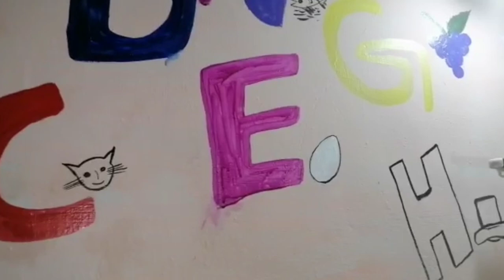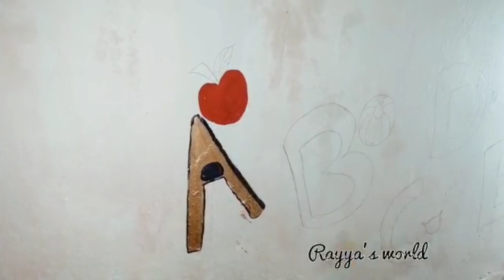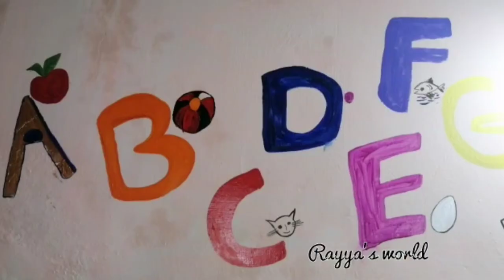Wall painting 🎨 ABCD.......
Alphabet letters ABCD

D for dot
L.for leaf
M for Monkey
N for Nail